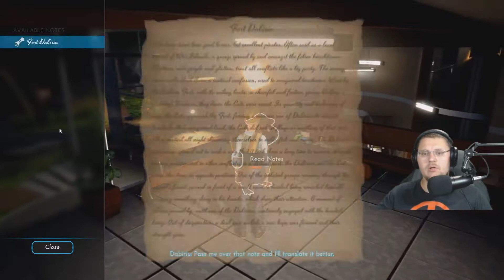NEW GAME - SECRET NOTES IN THE GAME? War Islands: A Co-op Adventure! NEW SURVIAL ADVENTURE GAME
I LOVED THIS GAME SO MUCH I THOUGHT LETS FIND THE SECRETS IN IT!!

- Grounded  Updates
- Base Building Games
- Survival Games
- Simulation Games
- Tycoon Games
- RTS GAMES